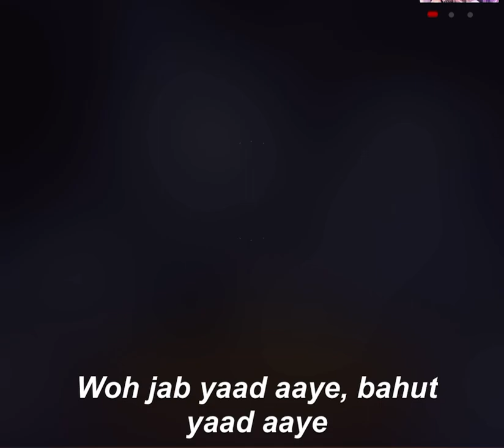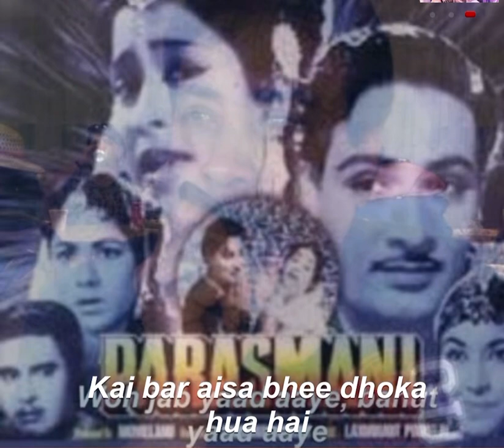Woh jab yaad aaye bohot yaad aaye Woh jab yaad aaye bohot yaad asye | doordarshan | Mohammad Rafi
Woh jab yaad aaye bohot yaad asye | doordarshan | Mohammad Rafi | Lata Mangeshkar youtuber pakistan youtube indiansongs indiantiktok indiansongs mohammadrafi latamangeshkar #hindisongs latamangeshkarsongs ​⁠ ​⁠ ​⁠